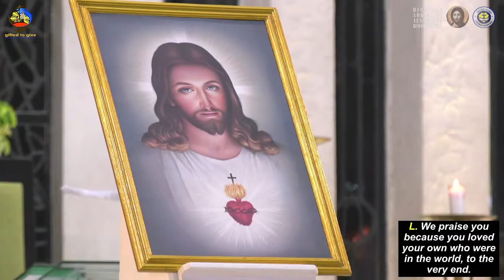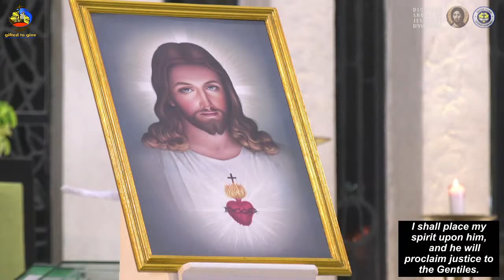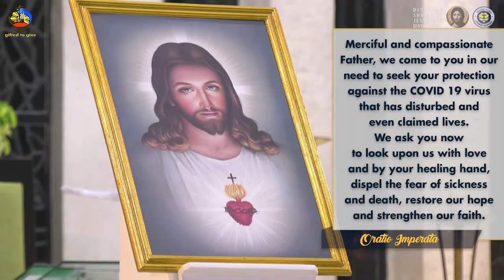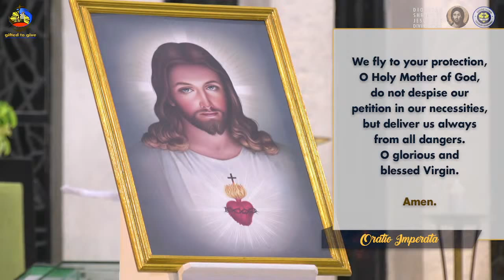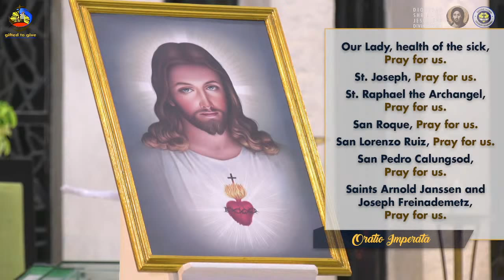6:00 PM Holy Mass - September 24 2021, Friday 25th Week in Ordinary Time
Live 6:00 PM  Holy Mass - September 24  2021,  Friday 25th Week in Ordinary Time